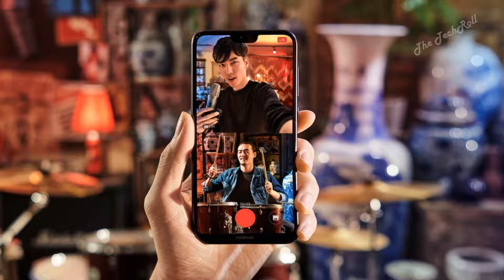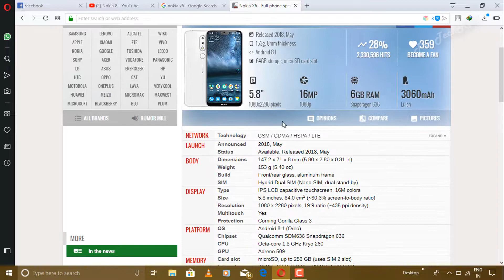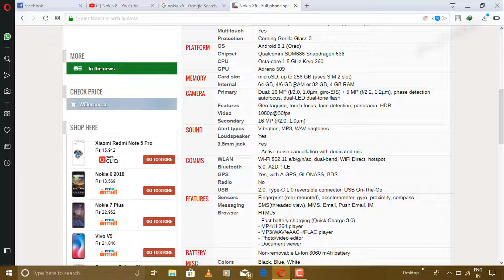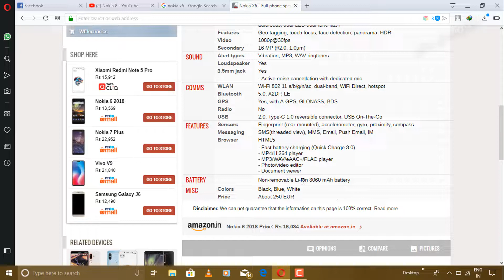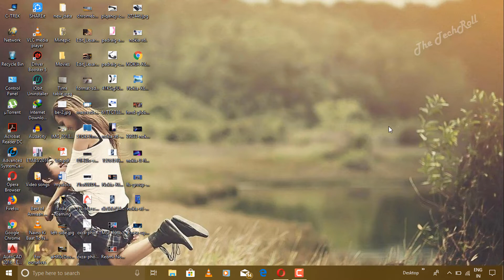Nokia X6 launch date in india? Nokia x6 Price Globle Launch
Hlw frnds hw are u? Today im gonna show u when will be Noki X6 mobile launch in India n what will be its price.
With Nokia mobile history...
Thanks fr watching keep loving

How to FIX Windows 10/8/7 BLACK Screen or Death Screen After Login/Boot up (Noisy Music Removed)